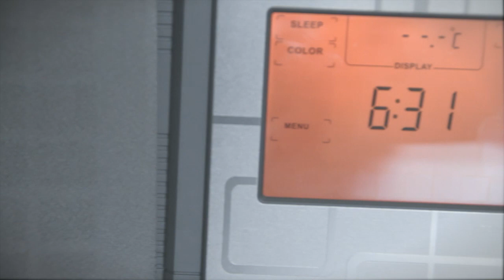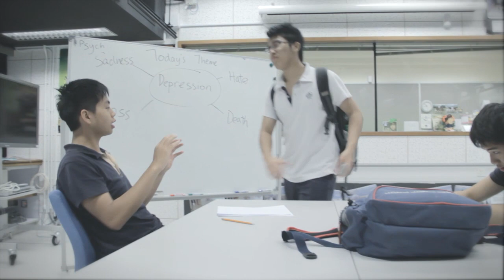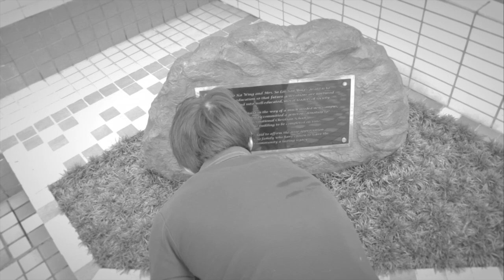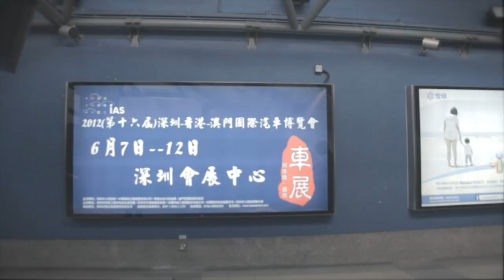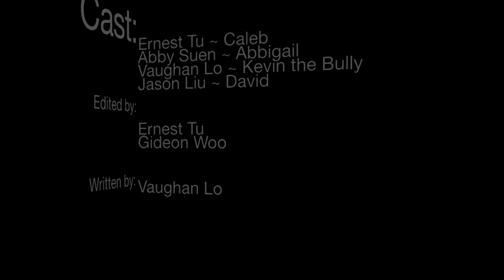The Locket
A short film 'Modern Day Parable' produced and edited by Gideon Woo, Ernest Tu, Vaughn Lo and Jason Liu in the Film Studies Course 2012